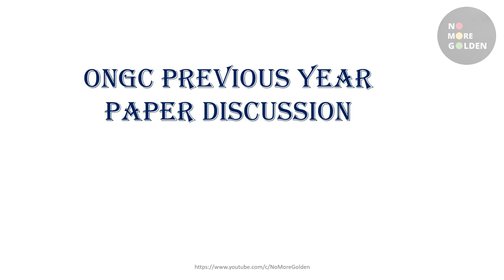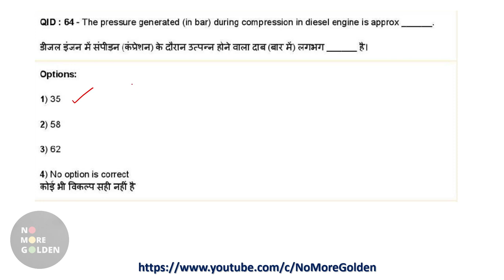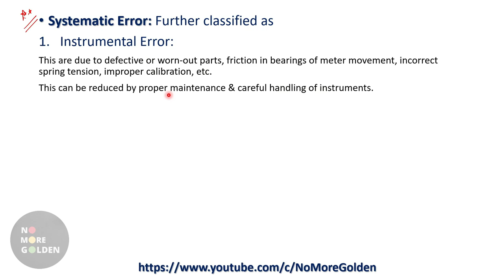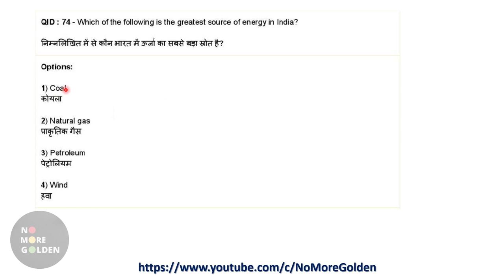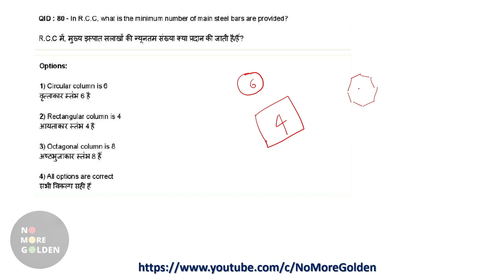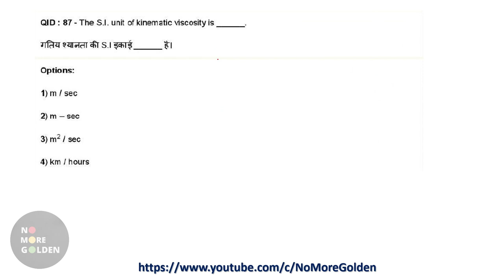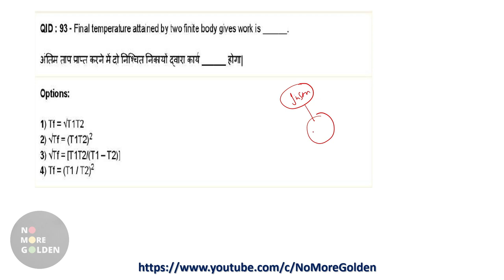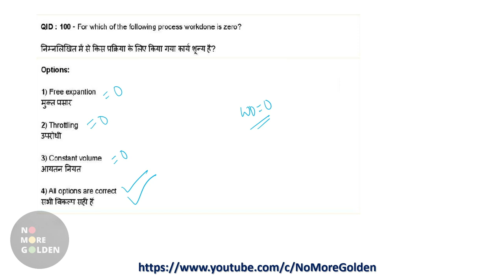ONGC Previous Question Paper 2019 Mechanical | Part 2 | Junior Engineer | ONGC Preparation 2022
In this video we have discussed questions from previous year ONGC junior engineer exam in hindi

ESE Mechanical Engineering 2022 : Volume 1

ESE Mechanical Engineering 2022 : Volume 2

SSC JE - Mechanical Engineering Solved papers